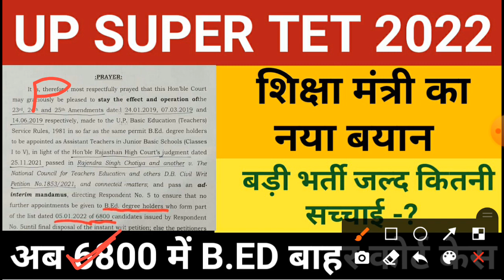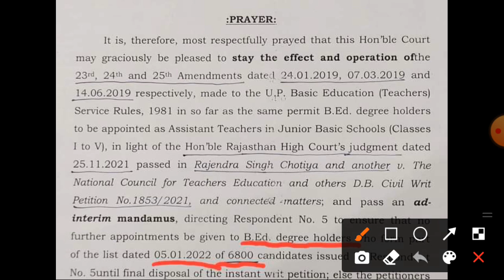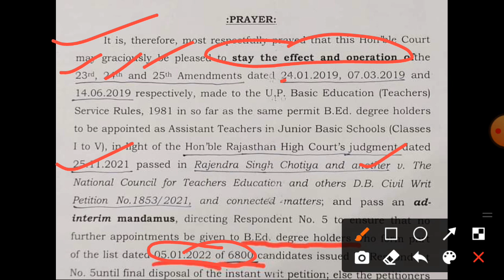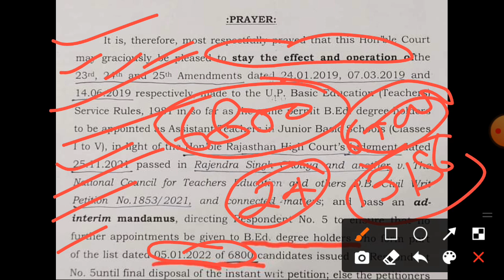B.ED BTC Vivaad, नया केस | 6800 में Bed नियुक्ति के खिलाफ | UP SUPER TET 2022 Vigyaapan Today News